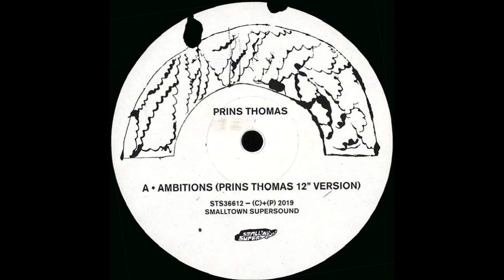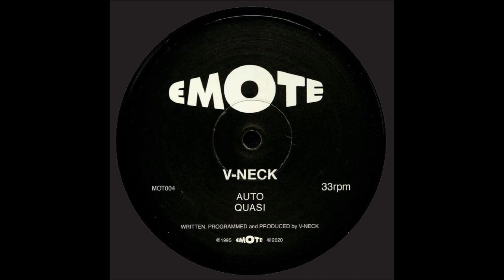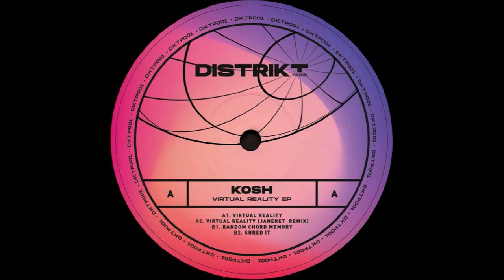Recommendation 2020-013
Track ID

00:00 PRINS THOMAS - AMBITIONS REMIXES I   [Smalltown Supersound]

01:00 TIN MAN - NONNEO (MARCO FARAONE REWORKS)   [Uncage]

02:00 MANAKINZ - SNAKEHIPS   [Mitchell Street]

03:00 GALLEGOS & BABY ROLLEN - B45 EP   [Holdings Hands]

04:00 BREAKA - RORY'S THEME / PUFFER JACKETS (INCL. DESERT SOUND COLONY REMIX)   [Holdings Hands]

05:00 ASC - REALM OF THE VOID (CLEAR VINYL)   [Auxiliary]

06:00 SNK SOUND TEAM - SAMURAI SHODOWN   [Wayo]

07:00 PSYCHEMAGIK - I FEEL HOW THIS NIGHT SHOULD LOOK   [Psychemagik]

08:00 MICHAEL FAKESCH - MARION (20TH ANNIVERSARY EDITION)   [Bit-Phalanx]

09:00 ASC - CLEAR SKIES / NIMBUS   [Auxiliary]

10:00 DOON KANDA - LABYRINTH   [Hyperdub]

11:00 YS - MUSIC ANGEL   [Pace Yourself]

12:00 COPPE' - NA NA ME NA OPERA (PICTURE DISC)   [Mango & Sweet Rice ?]

13:00 PEDER MANNERFELT - LIKE WE NEVER EXISTED   [Voam]

14:00 V-NECK - AUTO   [Emote]

15:00 AMANDRA - SARBACANE D'ANTAN EP   [Ahrpe]

16:00 JANICE - JANICE7   [Janice]

17:00 GLOS - PSALMS   [Escapism]

18:00 V.A. - WINDER04   [Winder]

19:00 PARRIS MITCHELL VS NINA KRAVIZ - FEEL MY BUTTERFLY (REMIXES)   [Snatch Raw]

20:00 THE POPULAR PEOPLE'S FRONT - AMMO 1   [Ppf Ammo]

21:00 GARY'S GANG / CONVERTION - LET'S LOVEDANCE TONIGHT / LET'S DO IT (DANNY KRIVIT 7" EDITS)   [Sam]

22:00 PSYCHEMAGIK - GHOST PARTICLE   [Psychemagik]

23:00 V.A. - TROPICAL DISCO RECORDS, VOL. 15   [Tropical Disco]

24:00 BLUETRAIN - SAPPHIRE DUBS VOL.1   [Bluetrain]

25:00 KOSH - VIRTUAL REALITY EP   [Distrikt Paris]